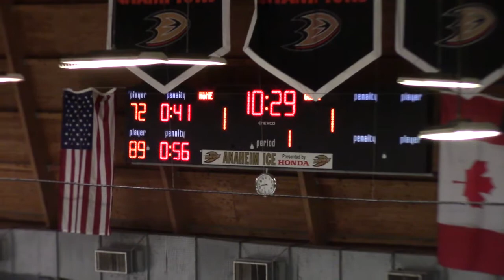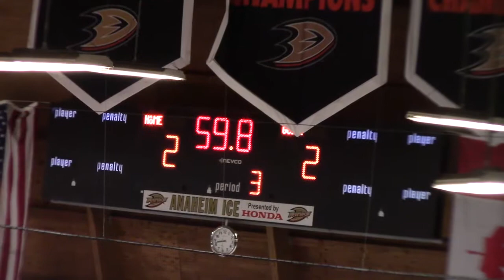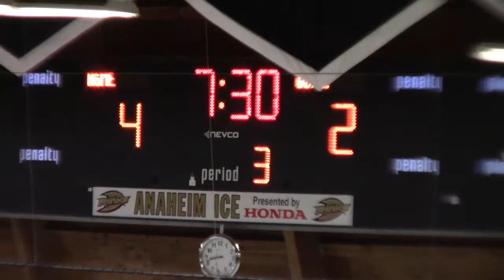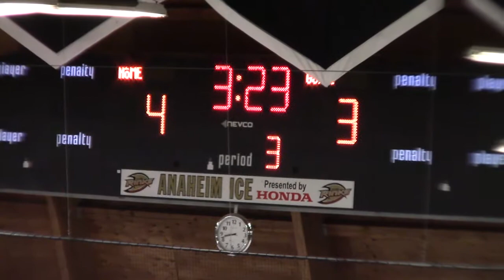20200104 Panthers vs Capistrano United Coyotes Varsity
20200104 Panthers vs Capistrano United Coyotes Varsity